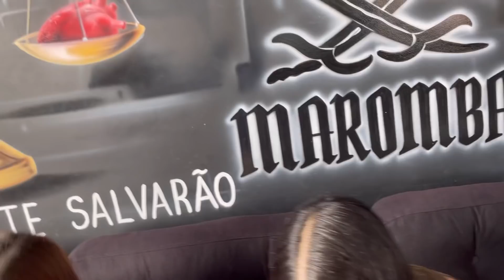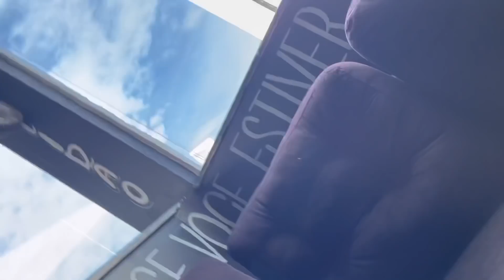NARA AJUDOU O LETRADO COM AS PARAGUAYS!!!